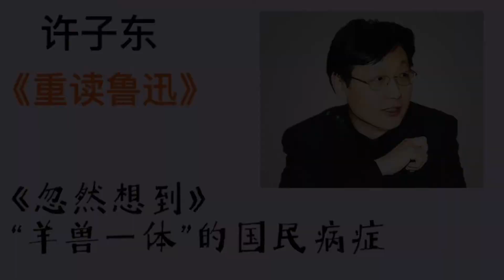许子东重读鲁迅40：《忽然想到》“羊兽一体”的国民病症